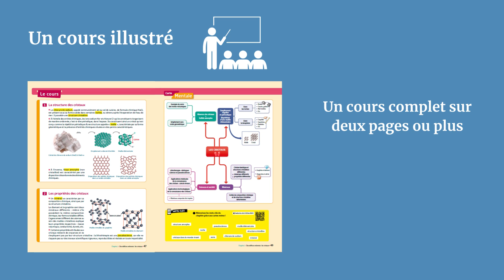Découvrez les manuels d'Enseignement Scientifique 1re et Tle mis à jour !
Découvrez nos deux manuels d'enseignement scientifique 1re et Tle  conformes au nouveau programme !